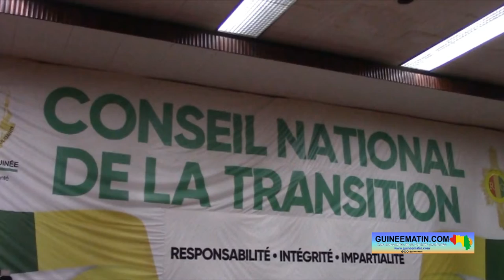CNT : le volet recettes de la LFR 2022 approuvé par les conseillers nationaux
Le volet recettes de la loi de finances rectificative exercice 2022 a été examiné et adopté dans la soirée d’hier, lundi 19 septembre 2022, au Conseil national de la transition. sur les 72 présents (parmi les 81 conseillers nationaux), seulement 5 ont voté contre et quatre se sont abstenus, rapporte un journaliste que Guineematin.com avait dépêché sur place.

Dans son rapport présenté par Fatima Camara, rapporteuse de la commission du plan, des affaires financières et du contrôle budgétaire, on parle d’une augmentation de 0,49% des recettes.

Fatima Camara

« Honorables conseillers, le projet de loi soumis à notre analyse et adoption en sa partie recettes se résume ainsi qu'il suit : les recettes révisées du projet de loi de finances rectificative (PLFR) sont de 26 192, 46 milliards contre une prévision initiale de 26 063, 79 milliards. Il apparaît une augmentation de 128, 67 milliards (0,49%) des recettes du budget de l'Etat. Les recettes fiscales sont pour 22 314, 76 milliards, des dons pour 1 152,37 milliards, des autres recettes pour 1 556,88 milliards et des ressources des budgets d'affectation spéciale pour 1 168, 45 milliards. Il est à noter que les recettes fiscales hors BAS baissent de 672, 23 milliards (-2,92%) dans le projet de budget révisé 2022 et sont projetées à 22 314, 76 milliards  contre une prévision initiale de 22 986, 99 milliards. Cette baisse des recettes fiscales est imputable principalement à la contraction des impôts sur le commerce extérieur, les transactions internationales et sur les biens et services atténuée principalement par l'augmentation au niveau des impôts sur le revenu, les bénéfices et gains en capital pour 1 676, 80 milliards », a-t-elle rapporté.

Pour l'atteinte de ces prévisions de recettes, des objectifs précis ont été assignés aux différentes régies financières, a également rapporté Fatima Camara.

-Direction générale des impôts : 12 352, 59 milliards contre 11 365, 20 milliards (7,99%);

-Direction générale des douanes : 10 243, 62 milliards contre 12 590, 62 milliards (-18,64%);

-Direction générale du trésor : 2 114, 86 milliards contre 1 815 milliards (16,52%)

À la suite des débats sur la révision du volet recettes de la loi de finances rectificative 2022, des recommandations ont été formulées par les conseillers nationaux.

☆Poursuivre la récupération des restes à recouvrer auprès des entreprises redevables ;

☆Poursuivre la mise en place et la tenue à temps des conseils d'administration des entreprises publiques en vue de rehausser le niveau des dividendes de l'Etat ;

☆Mettre en application la taxe sur les jeux de hasard conformément aux dispositions de l'article 513 du code général des impôts ;

☆Reverser les recettes issues du test PCR covid-19 dans le compte du trésor public ;

☆Veiller au versement des recettes issues des contraventions de la police et de la gendarmerie au trésor public et dématérialiser le paiement des dites amendes;

☆Doter en moyens adéquats les services chargés des recouvrements des recettes de l'Etat ;

☆Mettre en place un mécanisme réel de perception des taxes payées par les entreprises de production des eaux souterraines au trésor public ;

☆Mettre en place un mécanisme d'imposition des contrats de réassurance ;

☆Renforcer les ressources humaines de la direction générale des impôts par le remplacement des fonctionnaires admis à la retraite ;

☆Impliquer le patronat à la réorganisation du secteur informel afin de faciliter le recouvrement des différentes taxes ;

☆Augmenter la TCT de 1 franc à 2 francs dans la loi de finances initiale 2023;

☆Éviter la prolifération des organismes publics qui pourraient avoir des objectifs similaires (ANAIM, SOGUIPAMI, FIM) ;

☆Mettre en place un nouveau dispositif de perception des recettes issues de la vente des vignettes en attendant l'opérationnalisation des paiements par voie électronique ;

☆Élaborer une note technique sur le permis d'importation et d'exportation de marchandises (DDI et DDE);

☆Réexaminer les exonérations accordées aux sociétés notamment les sociétés minières;

☆Inviter les directions générales les impôts, de la douane, du trésor et du portefeuille à la fourniture des notes techniques relatives aux contraintes liées à la mobilisation des recettes les concernant ;

☆Inviter particulièrement la direction générale du portefeuille à adresser une note technique au conseil national de la transition sur le statut juridique de l'ARPT, de la SOGEB et la GUILAB;

☆Inviter la BCRG à fournir au CNT une note technique sur les recettes recouvrées à partir de la taxe sur les transactions financières des sociétés de téléphonie (Orange money, Mobile money. );

☆Mettre en place un mécanisme de traçabilité des recettes de l'Etat par la digitalisation des recouvrements, a indiqué Fatima Camara.